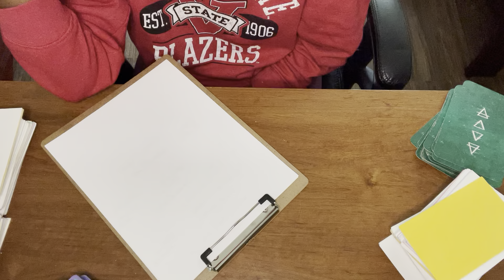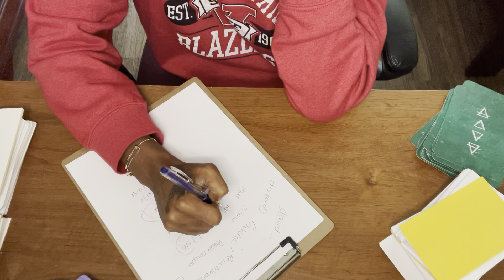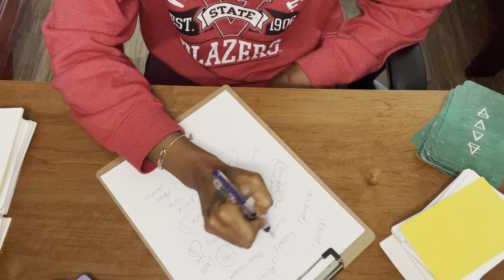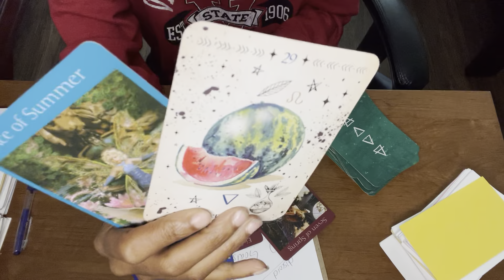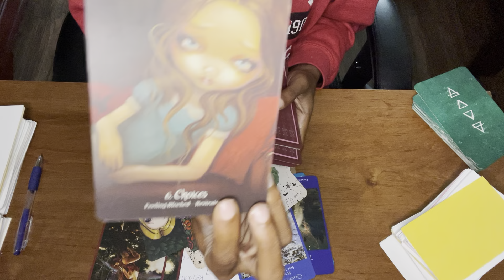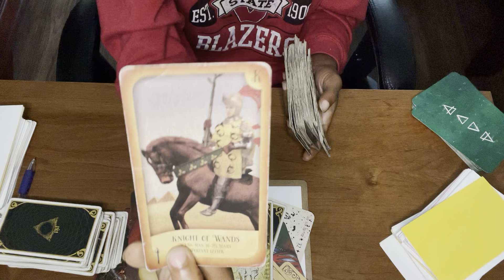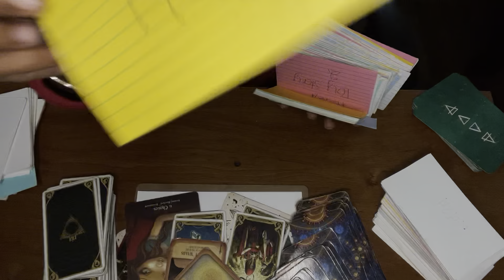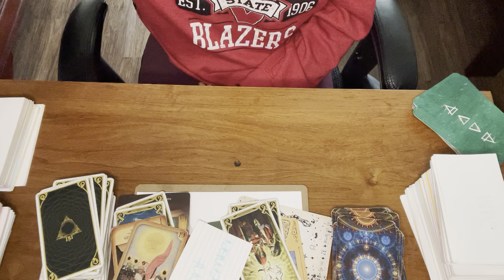DF & DM Waving the white flag and coming together